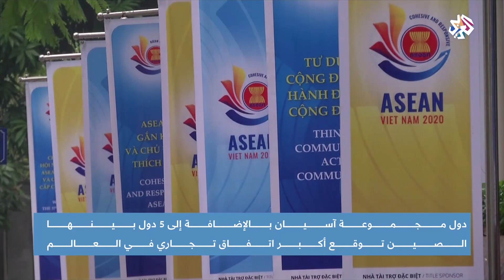دول مجموعة أسيان والصين يبرمون أكبر اتفاق تجاري في العالم│ أخبار العربي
وقعت دول جنوب شرق آسيا "الآسيان" إلى جانب الصين واليابان وأستراليا ونيوزيلندا وكوريا الجنوبية، أكبر اتفاق تجاري في العالم.